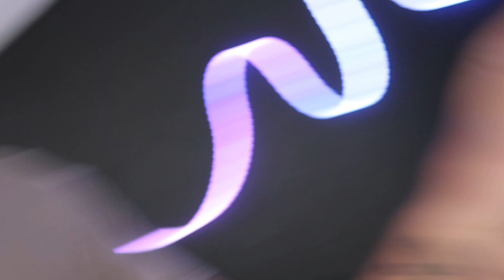Opening my Wife's Window In The Car Wash!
Ryan makes music! Go stream it -

SUPPORT US WHEN PURCHASING J80 Fit BY USING CODE: RANI

Todays Video - Opening my Wife's Window In The Car Wash!